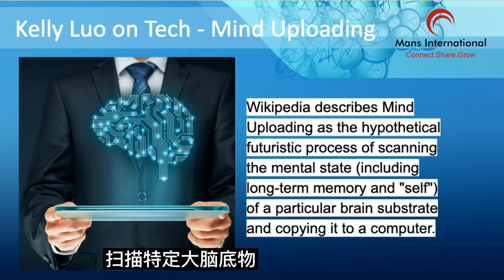意识上传 1 - Kelly Luo 解读科技之AI系列 @Mans International | Kelly Luo on Tech | AI Series | Mind Uploading 1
如果有方法，你愿意永生吗？什么是意识上传？您知道世界上谁第一个做了小白鼠吗？